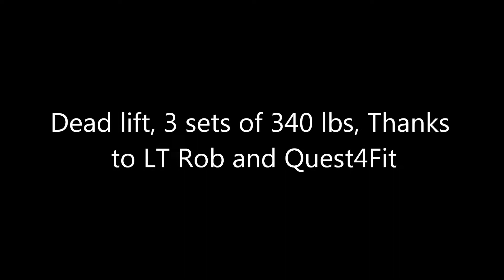Dead lift, 3 sets of 340 lbs, Thanks to LT Rob and Quest4Fit